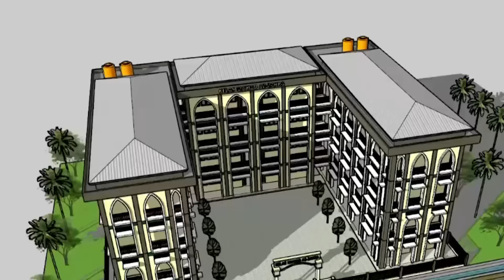Apa Yang Telah Kita Persembahkan Untuk Para Syuhada | Ustadz Abdul Somad